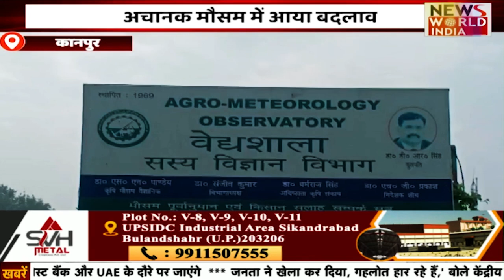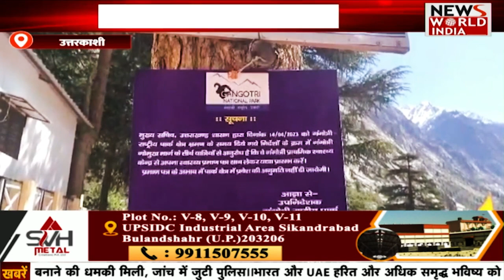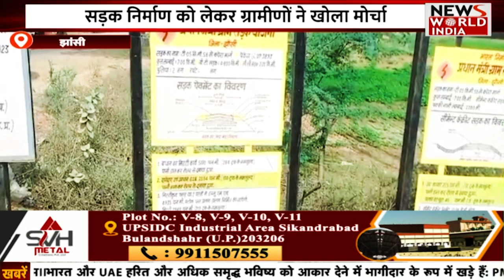देश और दुनिया की तमाम बड़ी खबरों का खास Bulletin | News Bulletin